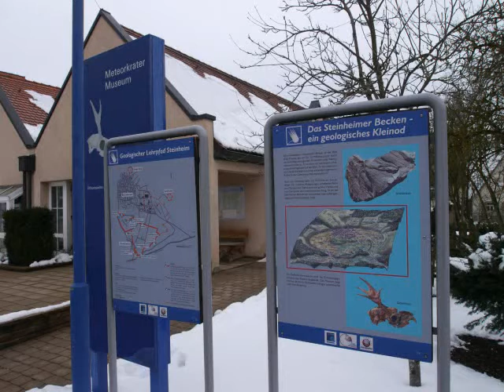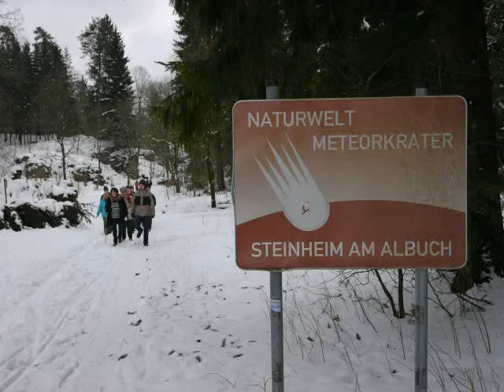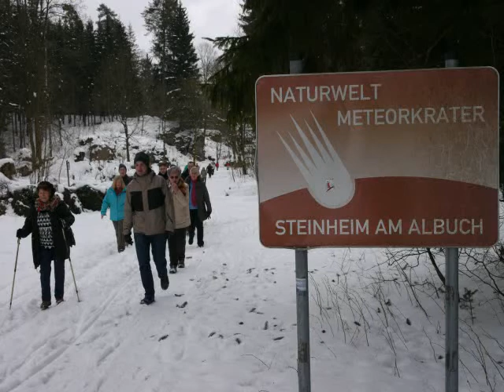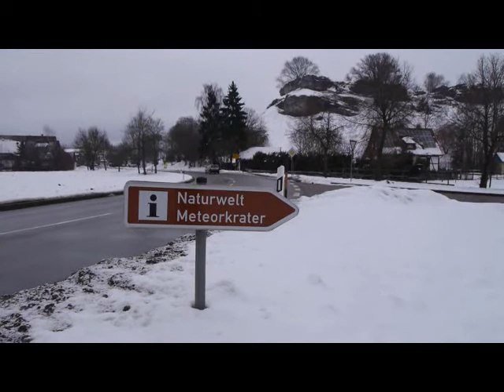Meteorkrater Steinheim am Albuch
Besuch in der Meteorkraterlandschaft Steinheim am Albuch im Februar 2013.